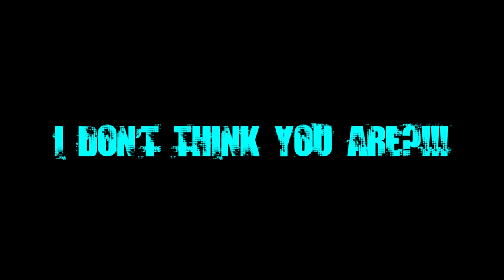Knife Party - Centipede (UNOFFICIAL MUSIC VIDEO)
A music video I thought I would create for Knife Party. Tell me what you guys think and send the link to your friends. If you want me to make another music video to a dubstep song shoot me a message.